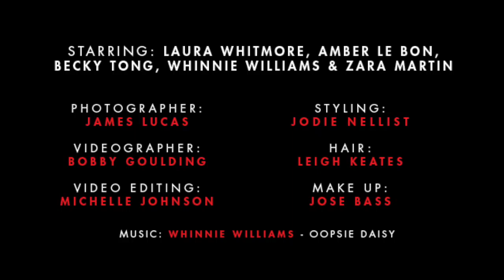Laura Whitmore and Amber le Bon are among HFM's new-school fashion DJs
Pump up the volume and come behind the scenes with this close-knit gang of British female DJs. Amber Le Bon, Laura Whitmore, Becky Tonh, Zara Martin and Whinnie Williams are making a big noise on the international party scene.
Read our interviews and exclusive photoshoot in Hello! Fashion Monthly May issue, on sale now